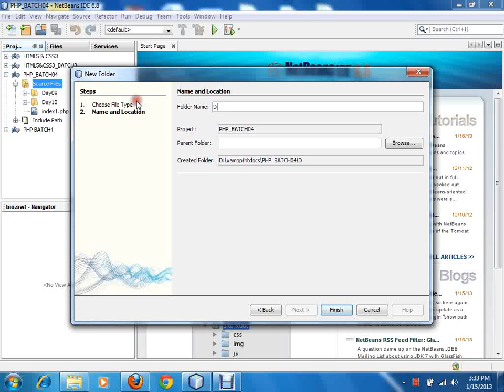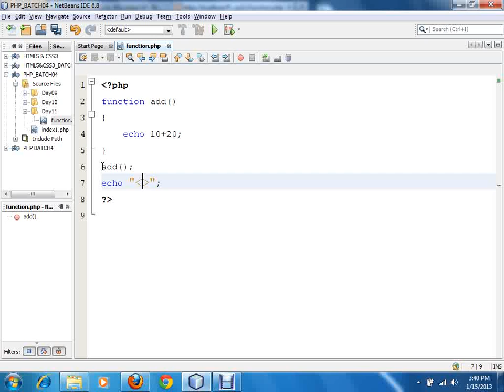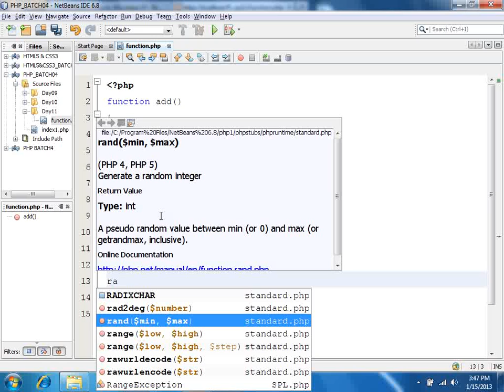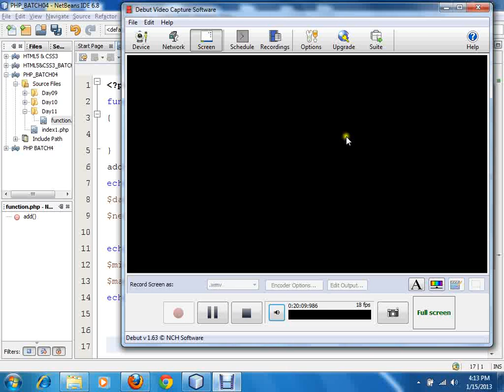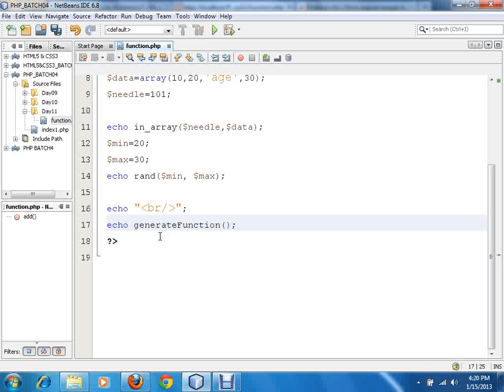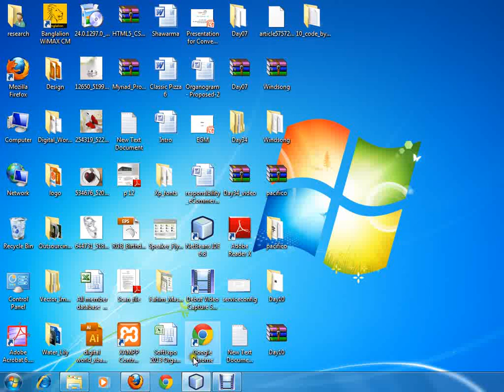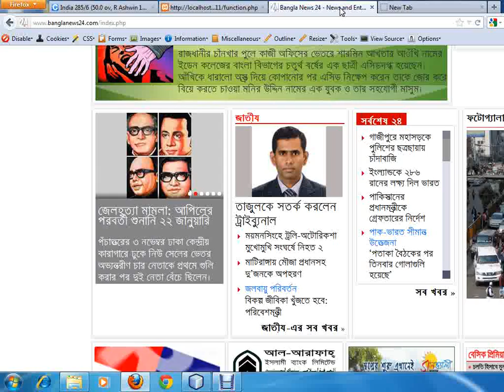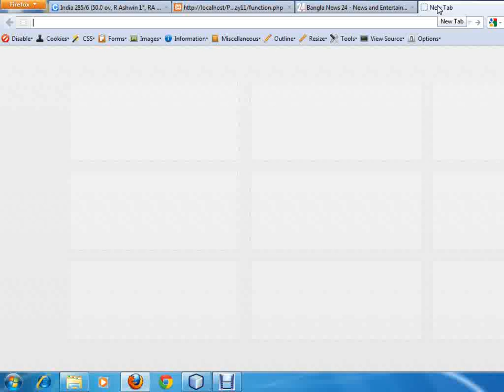ECOMMERS WEB PAGE DEVELOPING WITH CODEIGNITER PART 4.1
ECOMMERS WEB PAGE DEVELOPING WITH CODEIGNITER PART4